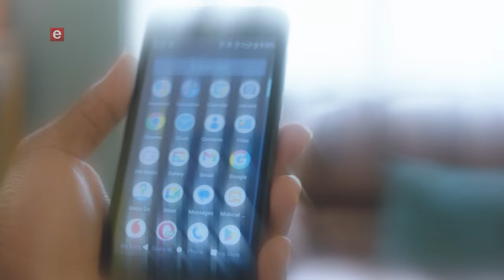Isitha The Enemy | Khaya regains his vision!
Things are about to get interesting. Do you think he is going to see them today? IsithaTheEnemy 9:30 PM